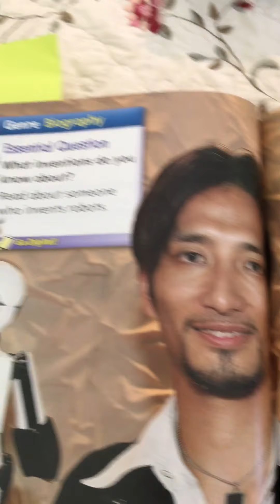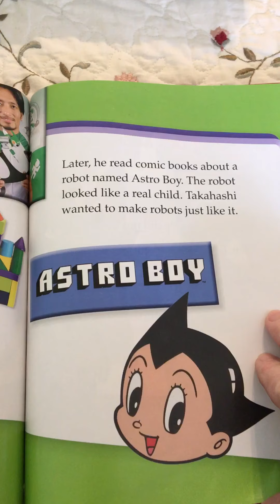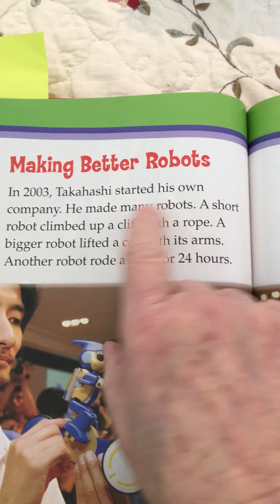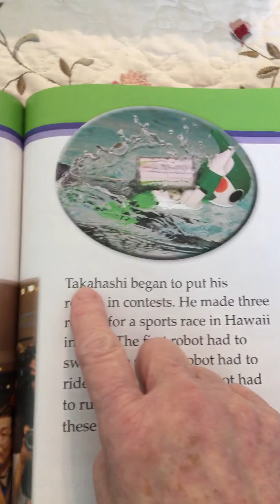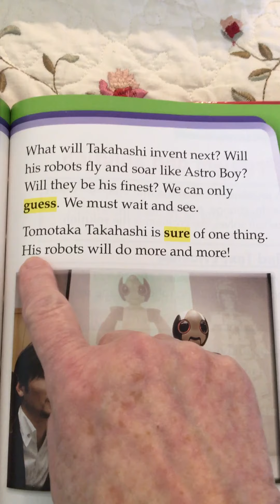The Story of a Robot Inventor 4/21 #3